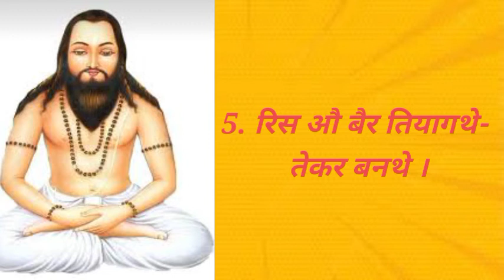Guru Ghasidas Baba ke Vichar || Guru Ghasidas Baba Jayanti || गुरुघासीदास बाबा के अनमोल वचन